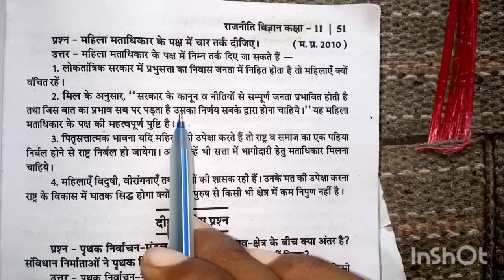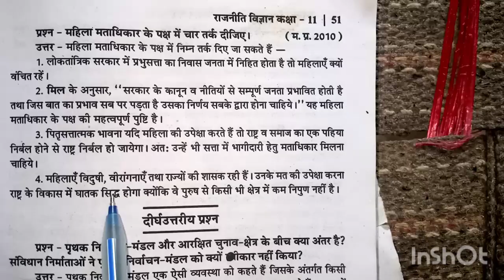महिला मताधिकार के पक्ष में चार तर्क दीजिए | Wonan suffrage | स्त्री मताधिकार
महिला मताधिकार किसे कहते हैं, महिला मताधिकार किया है||